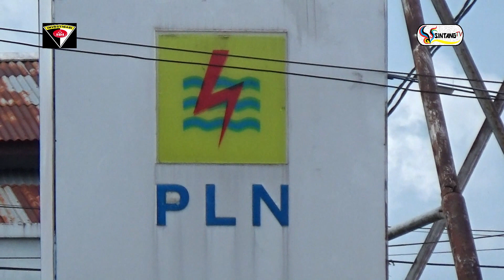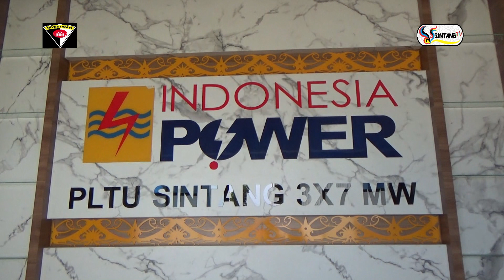PLN YAKINKAN TIDAK ADA PEMADAMAN LAGI